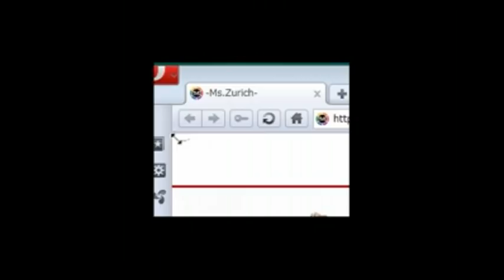年収を評価してもらうサイトでボロクソに言われるうんこちゃん【2010/6/13】